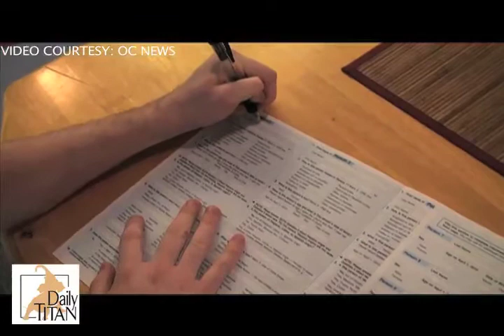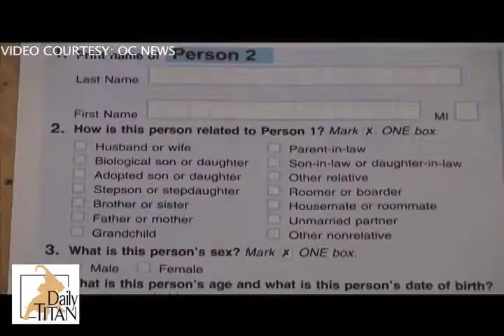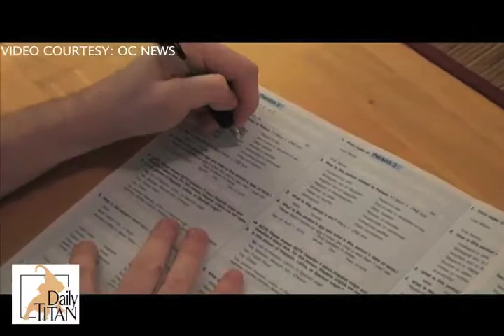U.S. Census 2010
By Robert Guaderrama:

ITS CENSUS TIME AGAINBUT THIS TIME AROUND THE CENSUS BEREAU IS MAKING HISTORY